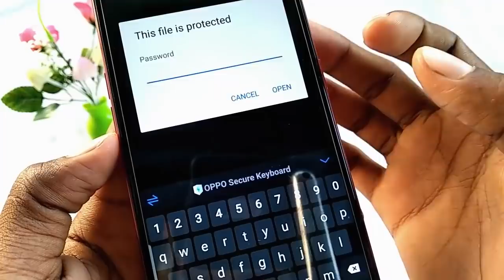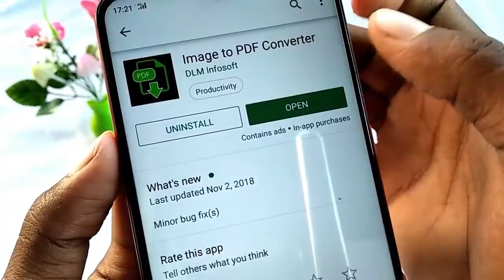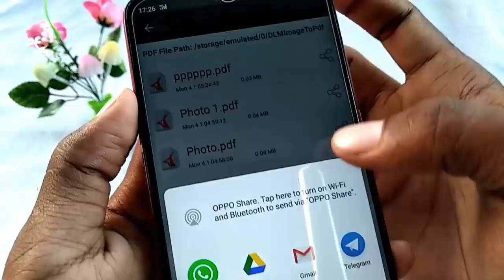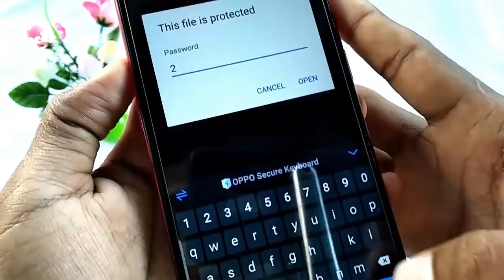এখানে মাত্র 2 বার চাপদিন তারপর মজা দেখুন II Android Useful Secret tricks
Most important tips & tricks Every Android phone User 2019.
Awesome Android Tricks, Mobile Phone Hidden tips & tricks